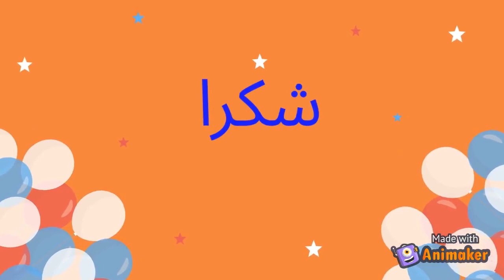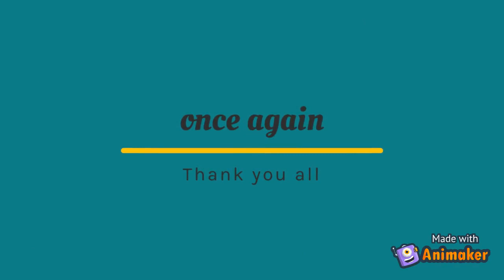1000 subscribers special message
Assalamu alaikum, This is a special thank you message that we wanted to share with you all. We are grateful for your support and love. Thank you for joining us in our journey.
JazakaAllah